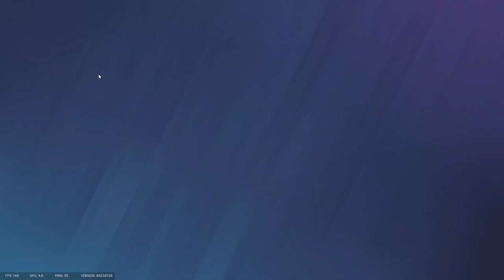3x Scope Challenge in Rainbow Six Siege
took over a month to get 5 clips with this thing